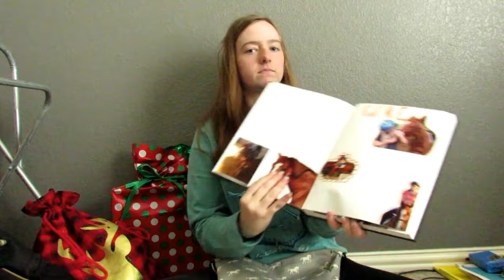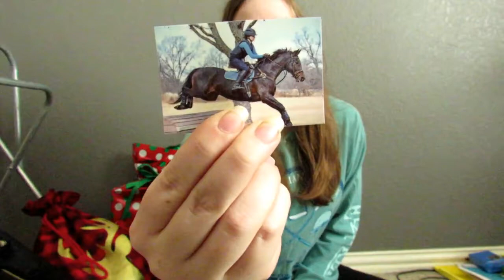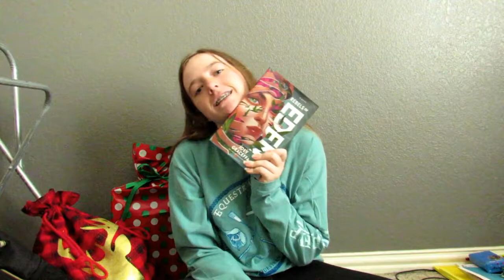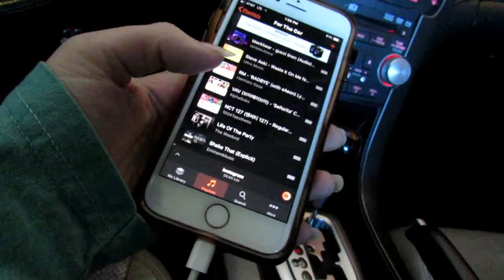EQUESTRIAN CHRISTMAS HAUL + Barn Vlog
I am very grateful for all my gifts and I hope you all had a fantastic holiday and a happy new years!